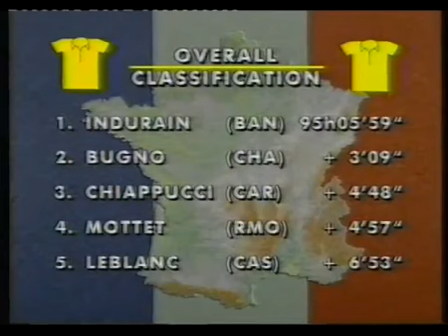1991 Tour de France Stage 21 part 1